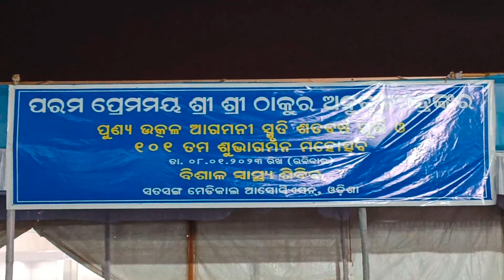ଶ୍ରୀ ଶ୍ରୀ ଠାକୁର ଅନୁକୂଳ ଚନ୍ଦ୍ରଙ୍କର ପୂରୀ ଶତବାର୍ଷିକୀ ଉତ୍ସବ//ପୂରୀ